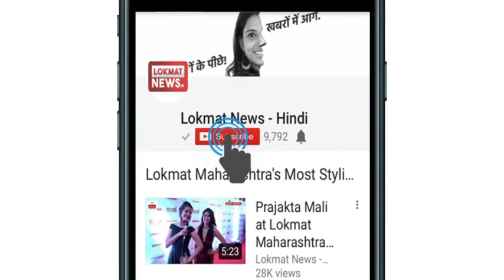Hindi Evening News Bulletin | हिंदी समाचार बुलेटिन - May 11, 2018 (5 PM)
चारा घोटाला: लालू प्रसाद यादव को रांची हाई कोर्ट से मिली 6 हफ्ते की जमानत।
महाराष्ट्र: मुंबई पुलिस के पूर्व ज्वाइंट कमिश्नर हिमांशु रॉय ने की आत्महत्या। ब्लड कैंसर से थे पीड़ित।
 नहीं होगी श्रीदेवी की मौत की जांच, सुप्रीम कोर्ट ने कहा- 'इस मामले में अब कोई दखल नहीं देगा'।
पीएम नरेंद्र मोदी नेपाल के दो दिवसीय यात्रा पर। जनकपुर पहुंचकर बोले- सदियों से हमारा नाता।